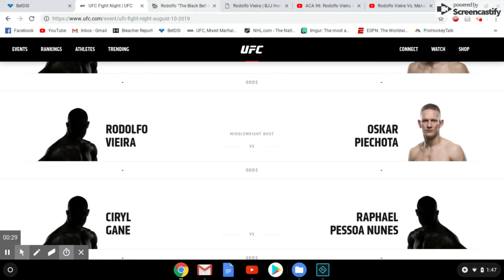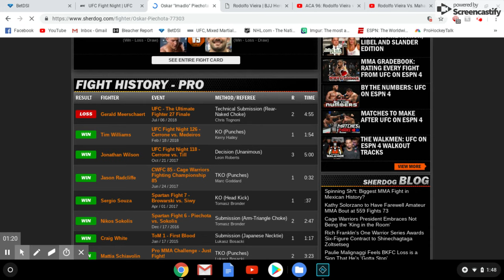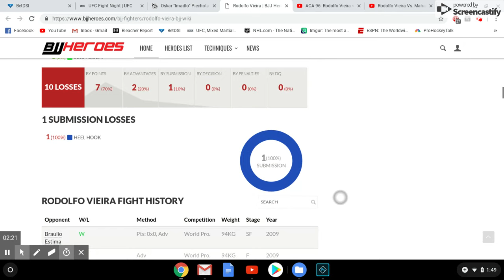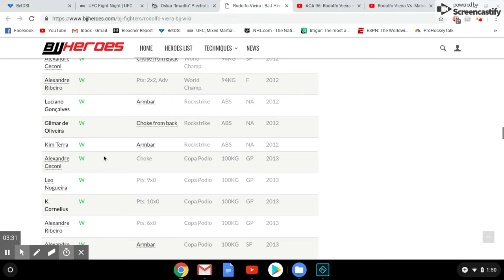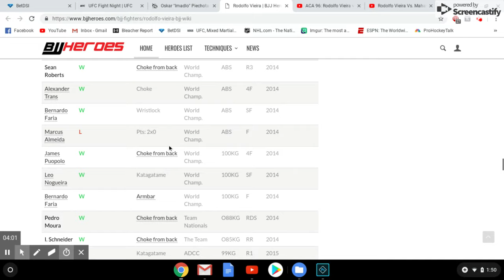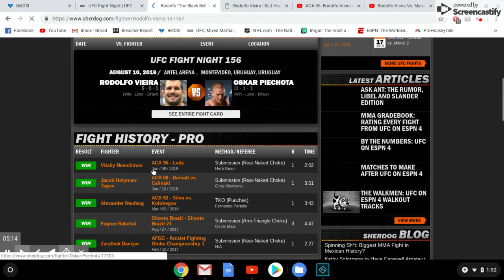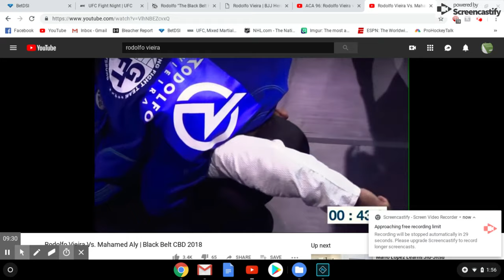BJJ Legend Rodolfo Vieira Set To Make UFC Debut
With Demian Maia and Jacare Souza nearing the end of their runs at the top, there's no better time than now for a young bjj lion to follow in their footsteps. Enter Rodolfo Viera, a 5x IBJJF world champion and 2015 ADCC champion. Set to make his debut on August 10 against Oskar Piechota, Viera will have the opportunity to introduce himself to a brand new fan base.

I look back at his most recent fight and his accomplishments in BJJ prior to his big debut.